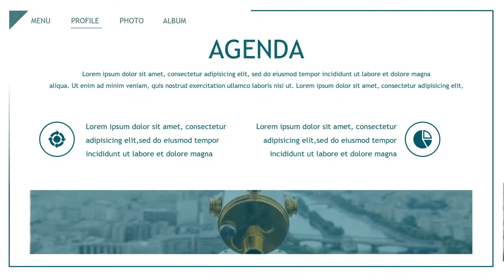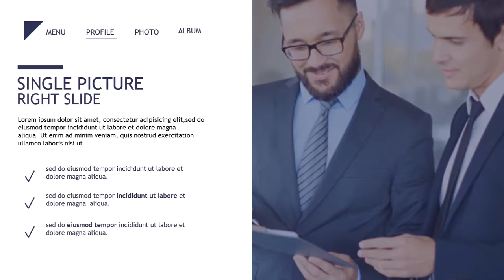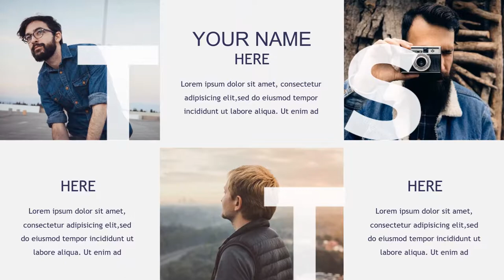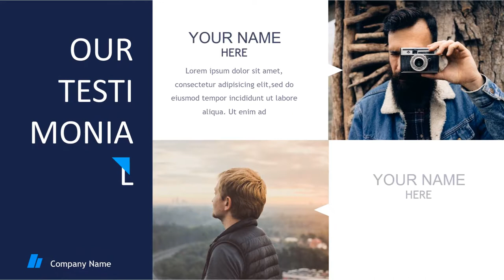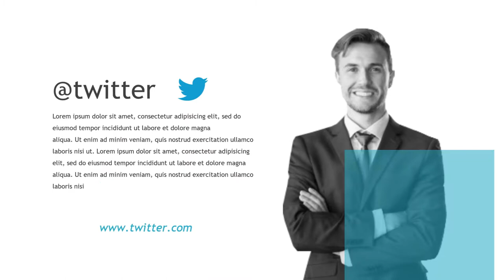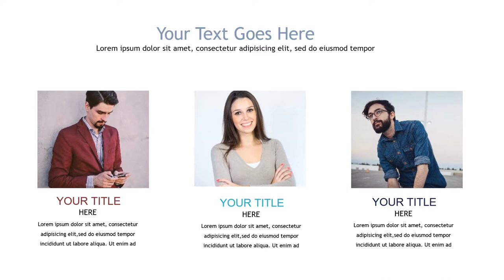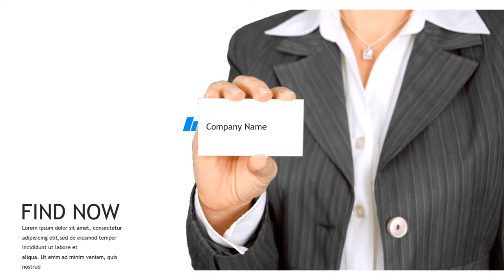Jasa Video Company Profil Corporate 100 Slide, Application Presentasi, Fashion, Lifestyle On Fashion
KUMPULAN CONTOH VIDEO KAMI
2. CONTOH VIDEO FASHION SHOW
5. CONTOH VIDEO PERSONAL BRANDING
7. CONTOH VIDEO COMPANY PROFILE
8. CONTOH VIDEO PROMOSI MASAKAN
9. CONTOH VIDEO IKLAN KENDARAAN
10. CONTOH VIDEO UCAPAN, UNDANGAN